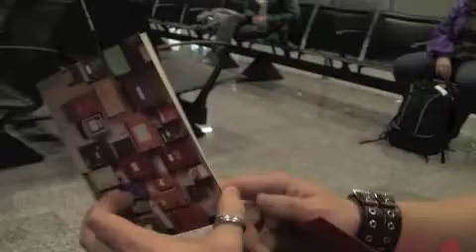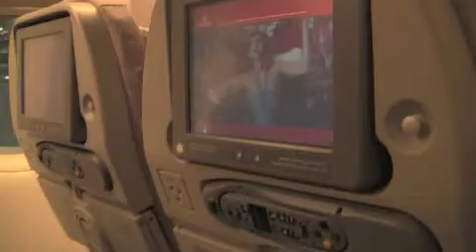ganzrechtsunten.de Videoblog Teil6 (01.03.2010)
vor dem Abflug am Flughafen